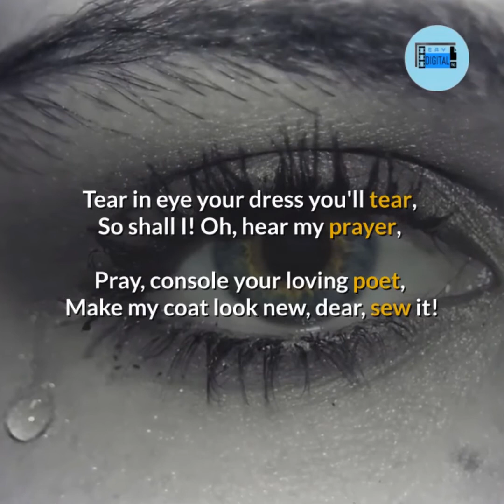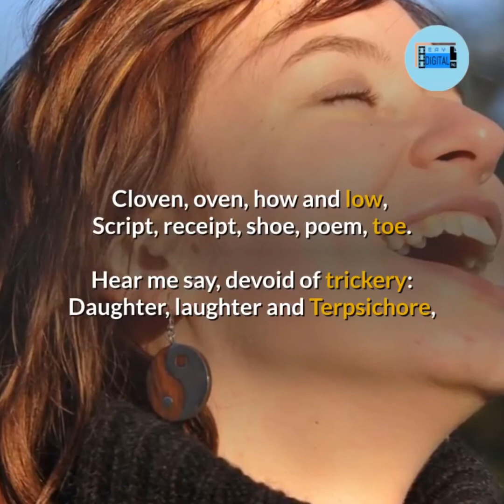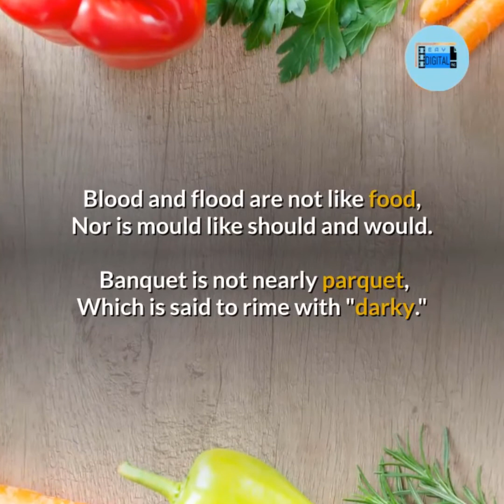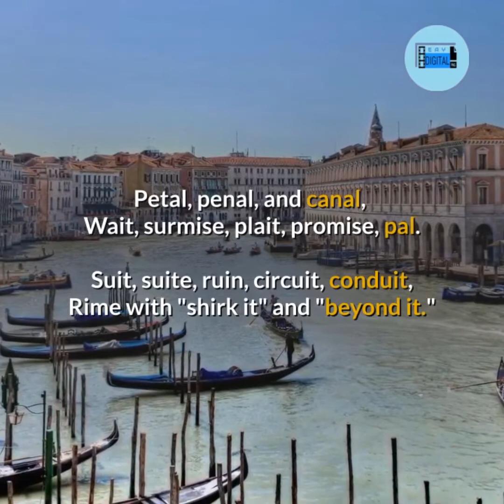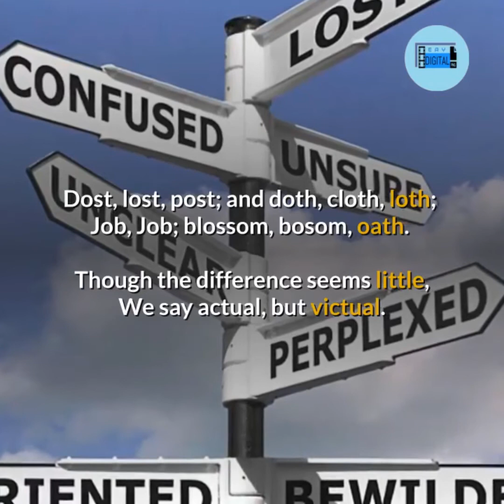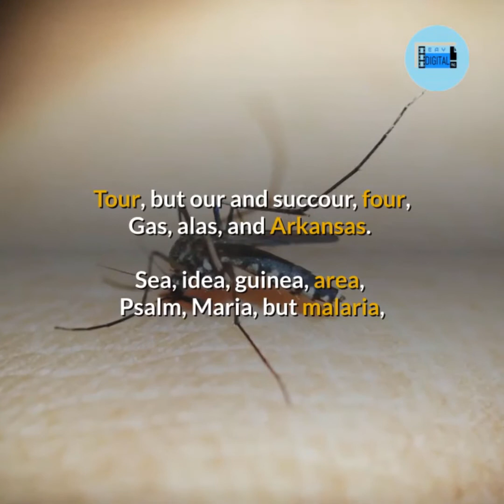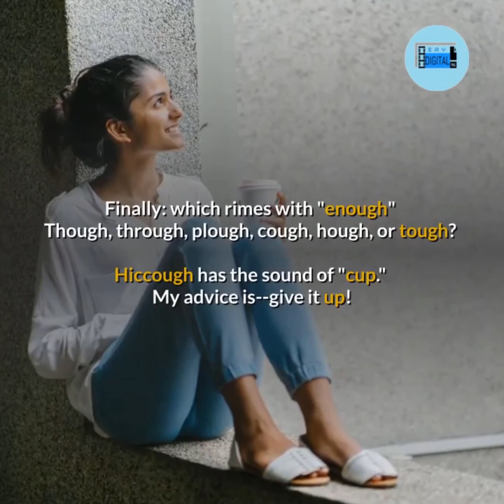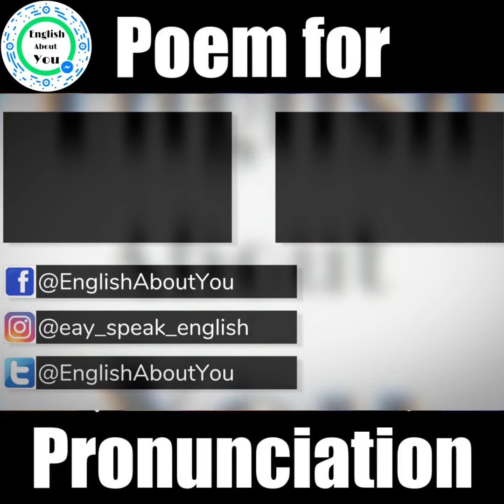The Chaos Poem - Learn English Pronunciation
Learn English pronunciation with The Chaos Poem (G. Nolst Trenité 1922)
The poem shows the chaos of English spelling and pronunciation

Studying English pronunciation
I will teach you in my verse
Sounds like corpse, corps, horse and worse
I will keep you, Susy, busy
Make your head with heat grow dizzy
Tear in eye your dress you'll tear
So shall I! Oh, hear my prayer
Pray, console your loving poet
Make my coat look new, dear, sew it!
(Mind the latter, how it's written)
Made has not the sound of bade
Say said, pay-paid, laid, but plaid
Now I surely will not plague you
With such words as vague and ague
But be careful how you speak
Say break, steak, but bleak and streak
Previous, precious, fuchsia, via
Pipe, snipe, recipe and choir
Cloven, oven, how and low
Script, receipt, shoe, poem, toe
Hear me say, devoid of trickery:
Daughter, laughter and Terpsichore
Typhoid, measles, topsails, aisles
Exiles, similes, reviles
Wholly, holly, signal, signing
Thames, examining, combining
Scholar, vicar, and cigar
Solar, mica, war, and far
From "desire": desirable--admirable from "admire."
Lumber, plumber, bier, but brier
Chatham, brougham, renown, but known
Knowledge, done, but gone and tone
One, anemone. Balmoral
Kitchen, lichen, laundry, laurel
Gertrude, German, wind, and mind
Scene, Melpomene, mankind
Tortoise, turquoise, chamois-leather
Reading, reading, heathen, heather
This phonetic labyrinth
Gives moss, gross, brook, brooch, ninth, plinth
Billet does not end like ballet
Bouquet, wallet, mallet, chalet
Blood and flood are not like food
Nor is mould like should and would
Banquet is not nearly parquet
Which is said to rime with "darky."
Viscous, Viscount, load, and broad
Toward, to forward, to reward
And your pronunciation's O.K.
When you say correctly: croquet
Rounded, wounded, grieve, and sieve
Friend and fiend, alive, and live
Liberty, library, heave, and heaven
Rachel, ache, moustache, eleven
We say hallowed, but allowed
People, leopard, towed, but vowed
Mark the difference, moreover
Between mover, plover, Dover
Leeches, breeches, wise, precise
Chalice, but police, and lice
Camel, constable, unstable
Principle, disciple, label
Petal, penal, and canal
Wait, surmise, plait, promise, pal
Suit, suite, ruin, circuit, conduit
Rime with "shirk it" and "beyond it."
But it is not hard to tell
Why it's pall, mall, but Pall Mall
Muscle, muscular, gaol, iron
Timber, climber, bullion, lion
Worm and storm, chaise, chaos, and chair
Senator, spectator, mayor
Ivy, privy, famous, clamour
And enamour rime with hammer
Pussy, hussy, and possess
Desert, but dessert, address
Golf, wolf, countenance, lieutenants
Hoist, in lieu of flags, left pennants
River, rival, tomb, bomb, comb
Doll and roll and some and home
Stranger does not rime with anger
Neither does devour with clangour
Soul, but foul and gaunt but aunt
Font, front, won't, want, grand, and grant
Shoes, goes, does. Now first say: finger
And then: singer, ginger, linger
Real, zeal, mauve, gauze, and gauge
Marriage, foliage, mirage, age
Query does not rime with very
Nor does fury sound like bury
Dost, lost, post; and doth, cloth, loth
Job, Job; blossom, bosom, oath
Though the difference seems little
We say actual, but victual
Seat, sweat; chaste, caste.; Leigh, eight, height
Put, nut; granite, and unite
Reefer does not rime with deafer
Feoffer does, and zephyr, heifer
Dull, bull, Geoffrey, George, ate, late
Hint, pint, Senate, but sedate
Scenic, Arabic, Pacific
Science, conscience, scientific
Tour, but our and succour, four
Gas, alas, and Arkansas
Sea, idea, guinea, area
Psalm, Maria, but malaria
Youth, south, southern, cleanse and clean
Doctrine, turpentine, marine
Compare alien with Italian
Dandelion with battalion
Sally with ally, yea, ye
Eye, I, ay, aye, whey, key, quay
Say aver, but ever, fever
Neither, leisure, skein, receiver
Never guess--it is not safe
We say calves, valves, half, but Ralph
Heron, granary, canary
Crevice and device, and eyrie
Face but preface, but efface
Phlegm, phlegmatic, ass, glass, bass
Large, but target, gin, give, verging
Ought, out, joust, and scour, but scourging
Ear but earn, and wear and bear
Do not rime with here, but ere
Seven is right, but so is even
Hyphen, roughen, nephew, Stephen
Monkey, donkey, clerk, and jerk
Asp, grasp, wasp, and cork and work
Pronunciation--think of psyche--!
Is a paling, stout and spikey
Won't it make you lose your wits
Writing "groats" and saying "grits"?
It's a dark abyss or tunnel
Strewn with stones, like rowlock, gunwale
Islington and Isle of Wight
Housewife, verdict, and indict!
Don't you think so, reader, rather
Saying lather, bather, father?
Finally: which rimes with "enough"
Though, through, plough, cough, hough, or tough?
Hiccough has the sound of "cup."
My advice is--give it up!